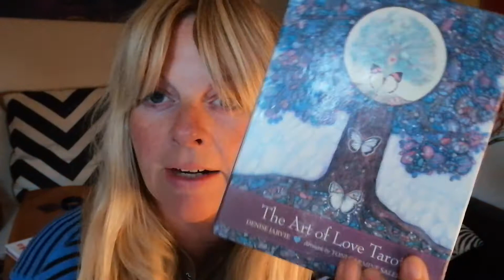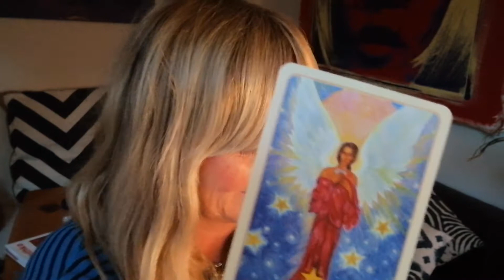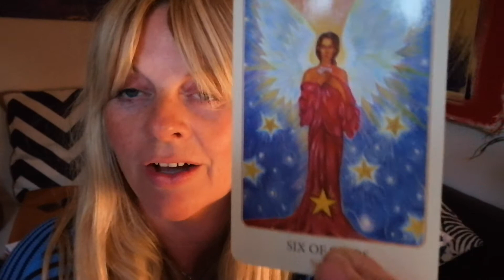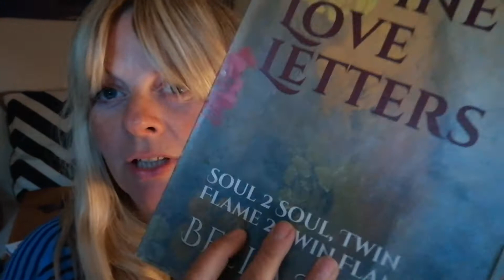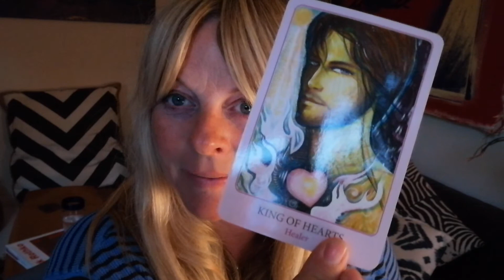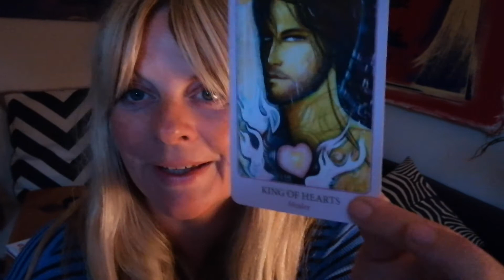Twin Flames - ❤️SUCCESS & HEALING - CHANNELLED LETTER 199 ❤️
11:11 Reading - Overall energy for this year & Letter Reading - $11.11 (vid)

11:11 video reading - Starman tarot for 2019 and a Channelled letter, pick a number between 1 - 266, payment via PayPal

11:11 Gateway Video & Ceremony